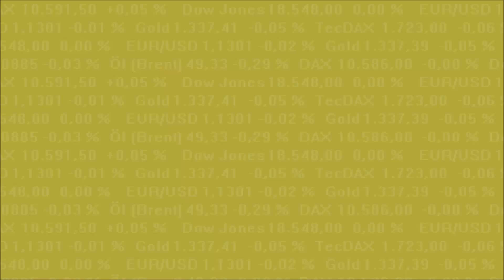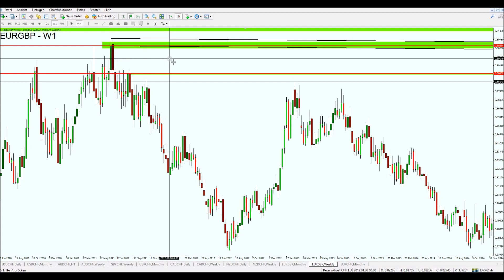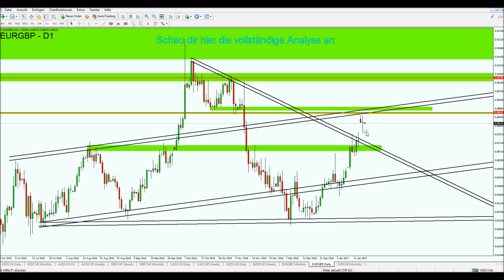Britische Premierministerin heute: EUR/GBP im Kreuzfeuer 17.01.2017